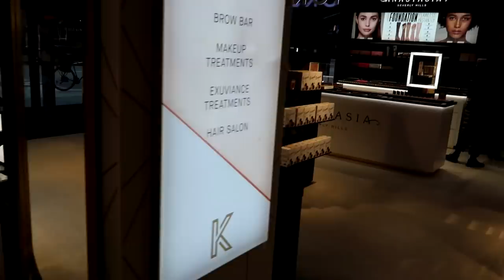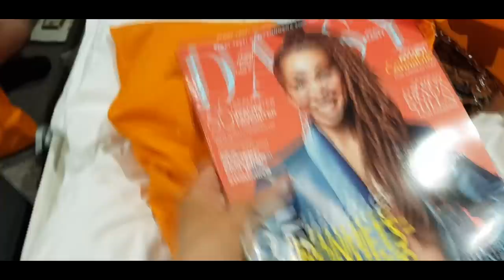Follow Me Around | Daisy Beauty Awards 2020 Vlog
It's finally time for Daisy Beauty Awards 2020 and I brought my vlog camera along. Follow me around when shopping in Stockholm, going to the show and all the down-time in between, of course!

Valentino Rockstuds (couldn't find the red shade I have but they have new shades now)

Earrings are from H&M (couldn't find them online)

(on orders £10 and up)